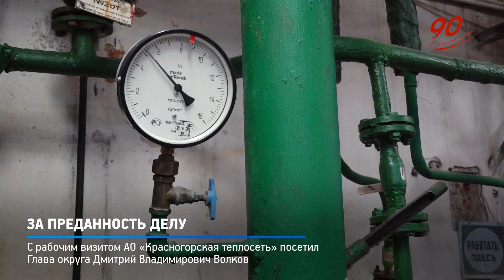КРТВ. За преданность делу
Глава округа с рабочим визитом посетил АО «Красногорская теплосеть» и поблагодарил коллектив предприятия за оперативный старт отопительного сезона, из-за погоды начавшийся на две недели раньше обычного. Дмитрий Владимирович Волков также вручил благодарственные письма и памятные медали к юбилею муниципалитета сотрудникам организации.